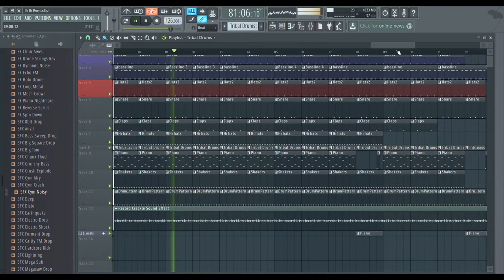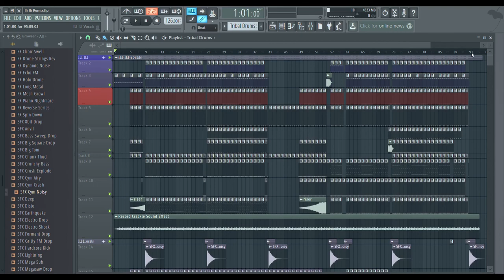DJ Emps, MVibe - Ili Ili Tulog Anay (Remix)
Thank you Ma'am Leah for giving me this music!
This song is better with beats..